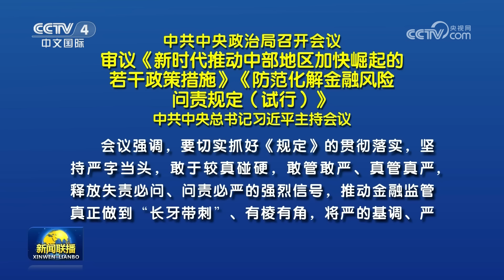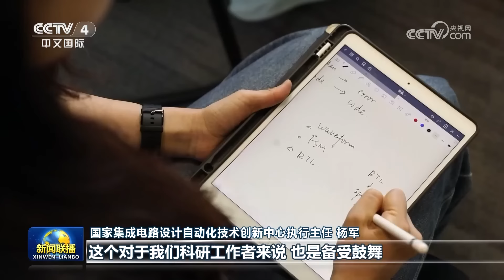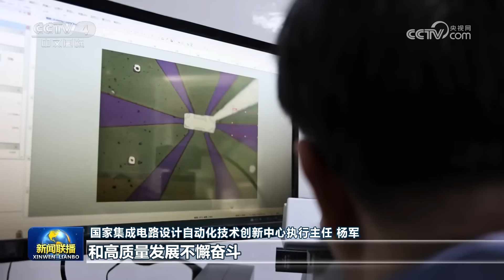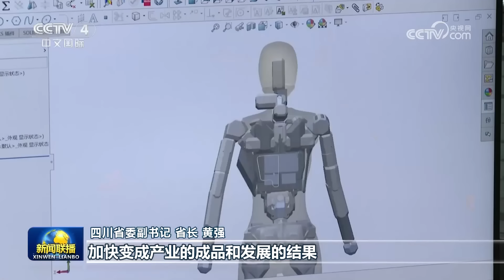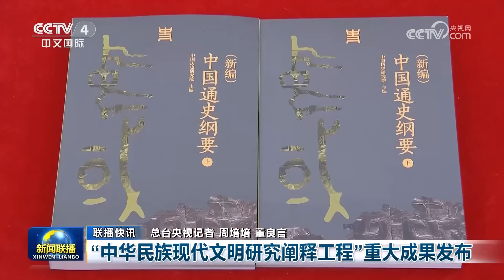中共中央政治局召开会议 审议《新时代推动中部地区加快崛起的若干政策措施》《防范化解金融风险问责规定（试行）》 中共中央总书记习近平主持会议 | CCTV「新闻联播」20240527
本期节目主要内容：
00:00 新闻联播要点汇总；
01:25 中共中央政治局召开会议 审议《新时代推动中部地区加快崛起的若干政策措施》《防范化解金融风险问责规定（试行）》 中共中央总书记习近平主持会议；
04:44 应习近平邀请 巴林、埃及、突尼斯、阿联酋国家元首将访华；
05:07 习近平将出席中阿合作论坛第十届部长级会议开幕式；
07:29 凝聚改革共识 共绘发展宏图——习近平总书记在企业和专家座谈会上的重要讲话引发社会各界热烈反响；
12:09 人民日报评论员文章：进一步全面深化改革要突出重点——论学习贯彻习近平总书记在企业和专家座谈会上重要讲话；
12:25 李强出席第九次中日韩领导人会议；
15:20 李强出席第八届中日韩工商峰会；
17:08 李强结束出席第九次中日韩领导人会议回到北京；
17:24 1—4月份规模以上工业企业利润同比增长4.3%；
18:14【推动高质量发展系列主题新闻发布会】四川：切实担负新时代西部大开发使命；
20:12 中宣部授予陆军某合成旅“杨根思连”“时代楷模”称号；
20:54 国内联播快讯：
（1）“中华民族现代文明研究阐释工程”重大成果发布；
（2）第二十届中国（深圳）国际文化产业博览交易会闭幕；
（3）神舟十八号航天员乘组近日将择机进行首次出舱活动；
（4）《中国消费者权益保护状况年度报告（2023）》发布；
（5）我国建设5500多个粮食产后服务中心；
（6）多项新举措进一步推动数字中国建设；
（7）广西桂林长塘水库工程开工；
（8）17.5万立方米液化天然气运输船在大连下水；
（9）布雷顿森林体系80年国际会议呼吁加强全球金融合作；
（10）第二届“一带一路”国际技能大赛将在重庆举办；
（11）“国聘行动2024”就业促进活动启动；
25:37 加沙地带方面谴责以蓄意轰炸拉法难民营地；
26:52 俄称在多地占据更有利位置 乌称采取一切必要措施阻止俄军攻势：
（1）意大利副总理称北约秘书长应为其言论道歉或辞职；
（2）匈牙利总理呼吁阻止俄乌冲突升级蔓延；
27:45 国际联播快讯：
（1）也门胡塞武装释放上百名被俘人员；
（2）法国总统24年来首次对德国进行国事访问；
（3）强风暴袭击美国中部 至少18人死亡。